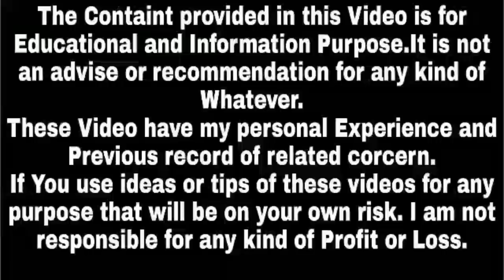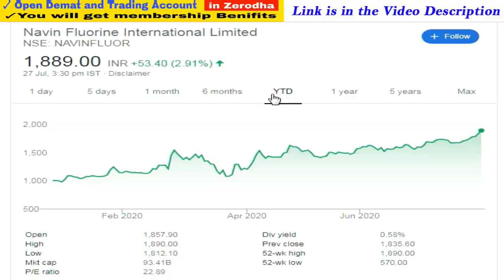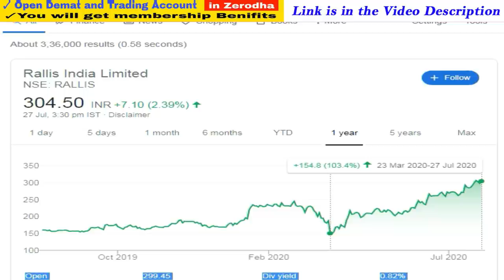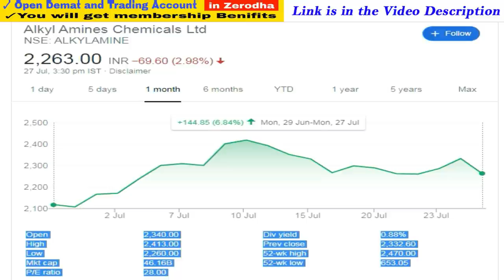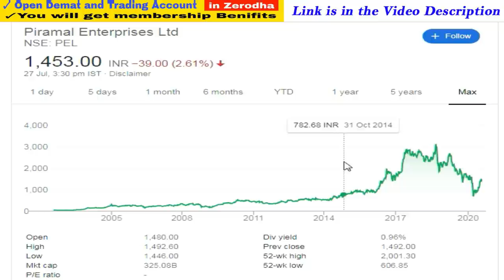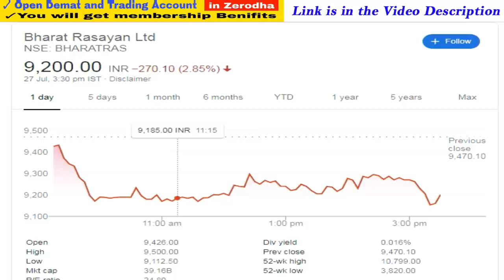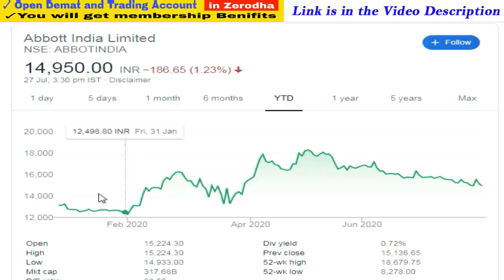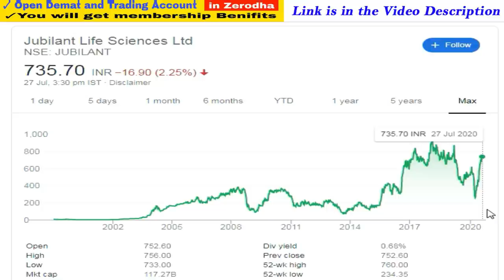Best Indian Stocks for Next 10 Years | Best Stocks to Buy for 2020 in India | Success Place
1. You will be added in Positional Trading SUPPORT Group on What'sapp by Angel Broking .